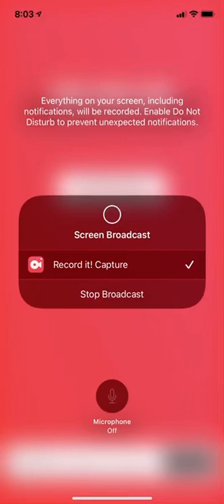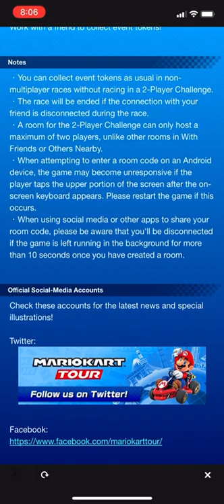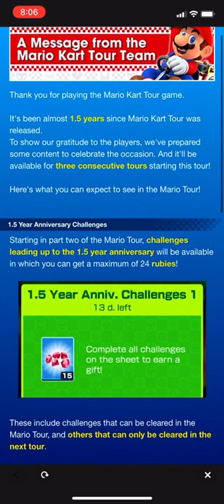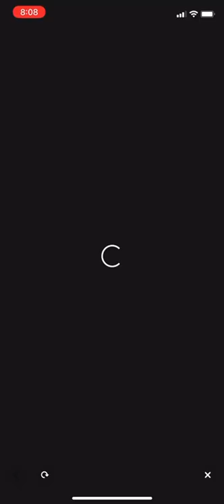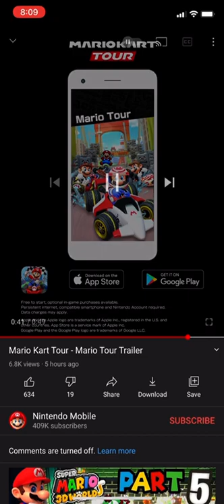Mario kart tour part 40: Mario tour also Mario day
Today I will be showing you the Mario tour in celebration of Mario day on March 10th